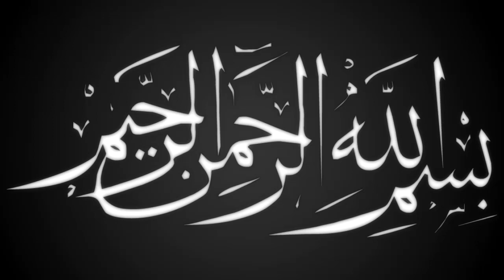সুরা ফাতিহার ফজিলত | Mawlana Nazimul Huqe Al kaderi | 01819-009020 | বাংলা ওয়াজ | Ullash Icp